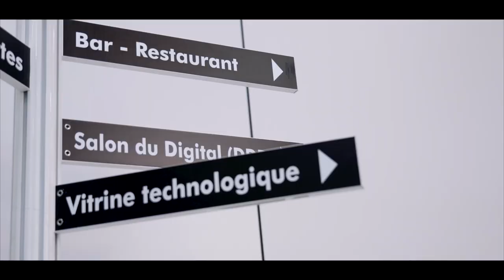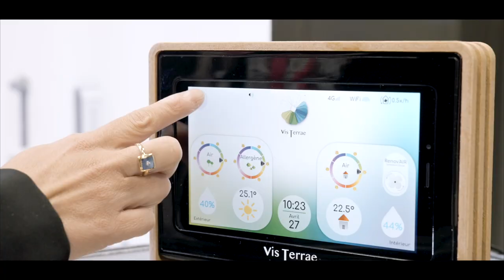Salon RSD3 2023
REPORT : Retour sur le salon RSD3 : RIST + SEPAG + DDD 2023 ! 🎉
Notre premier salon au côté de l’équipe de la CCI Drome 💪🏻 Qui nous a permis de faire des rencontres exceptionnelles, de développer de nombreux échanges ainsi que des partenariats gagnants-gagnants 👌🏻
📆 Rendez-vous l’année prochaine pour l’édition 2024 les 25,26 & 27 mars !